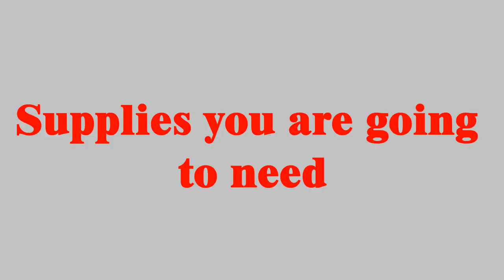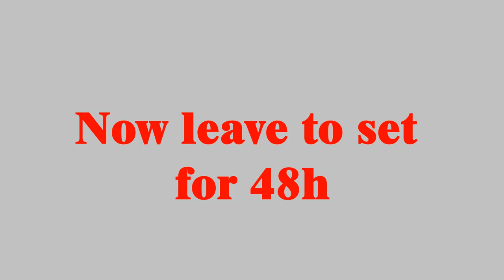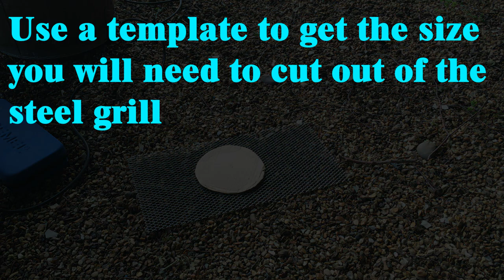Modern Fire Bowl (How to make )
This is a how to video that shows you the steps in making this  modern looking garden fire bowl. Always remember fire is dangerous and should not be left unattended!

here's some fuel can links

^^^ this one burns a light blue not orange

if your flame is blue try adding a tiny bit of Citronelle lamp oil